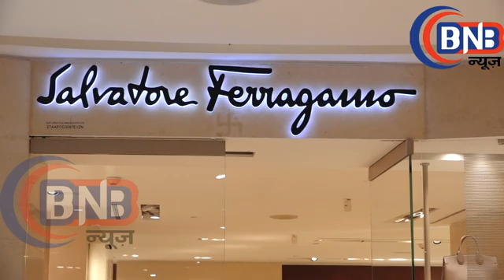SONAKSHI SINHA ESHA GUPTA & YAMI GAUTAM AT THE STORE OPENING OF SALVATORE FERRAGAMO